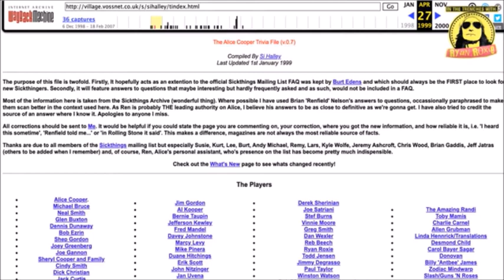The Launched of 'Sickthings UK' and the huge part that Brian 'Renfield' Nelson played in all that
Check out the entire episode #7041 featuring YouTube sensation Kai Ross-Best with also the Special appearance of Si Halley

For more about Kai Ross-Best follow his Instagram at: @kairossbest

If you Enjoy the Streaming Platform we use and would like a discount using it with your OWN show visit here:

Credits:

Ryan Roxie - Host   @ryanroxie

Robby Miller - Research Editor  @robbyrockmiller

Victor Chalfant - Film Editing/Web design/Social Media @vicchalfant

Dave Rattenbury - Euro Team @daveyrocks

Gustav Kronfelt - Graphics @gustavkronfelt

Tess Faber - Intro Voice @tessie_faber

Federica Röbba - Social Media Promotion @federocknroll77

Executive Producer - Mitch Lafon  @mitch_lafon